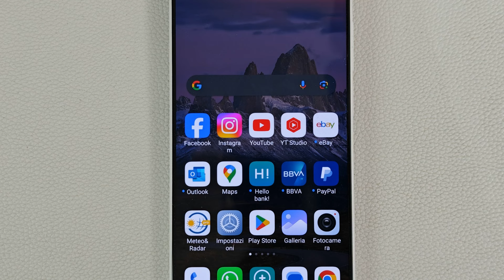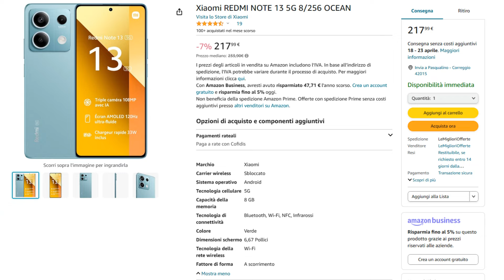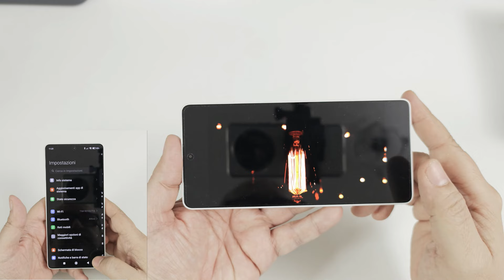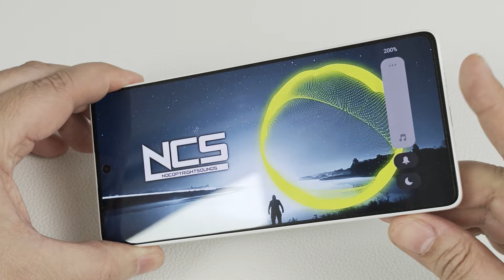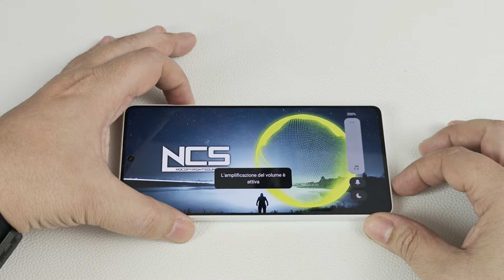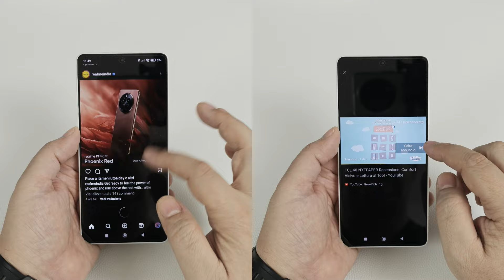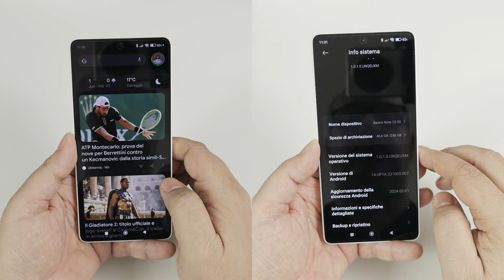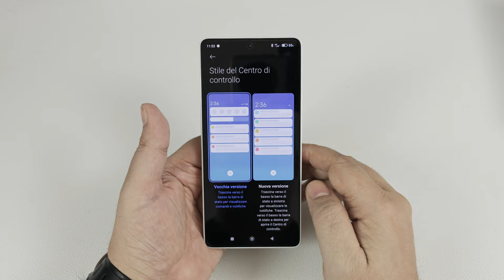Xiaomi Redmi Note 13 5G Recensione | Revot3ch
👉 Compra su Amazon Italia

Benvenuti su Revot3ch, qui troverete Trasparenza e Serietà, ma non troppa :-)

💖 I RevoReflinks, sostienici con i tuoi acquisti!